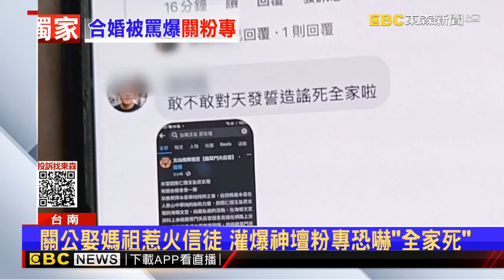獨家》關公合婚媽祖的神壇惹議 網友翻出「消災價目表」@newsebc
台南一間私人宮廟武玄壇，日前宣布關公和媽祖合婚還冠夫姓，昨天(6/9)到鹿耳門天后宮要會香，引發不少信徒砲轟，以為是天后宮要幫忙證婚，而神壇粉專也被灌爆，甚至遭威脅要放火燒，恐嚇全家死光，神壇不堪其擾，把粉專暫時關閉，網友也翻出這間神壇服務項目表，「淨車」還分新車跟事故車，收費金額不同，有人說乾脆去拜玉皇大帝就好，不過神壇負責人也出面解釋。